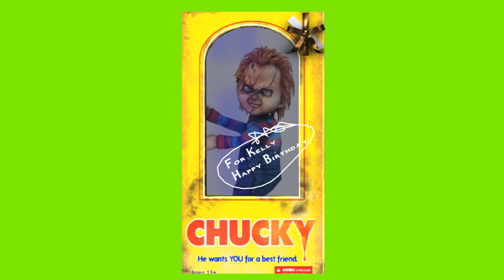Happy Birthday Kelly